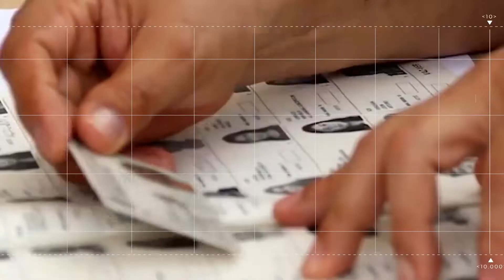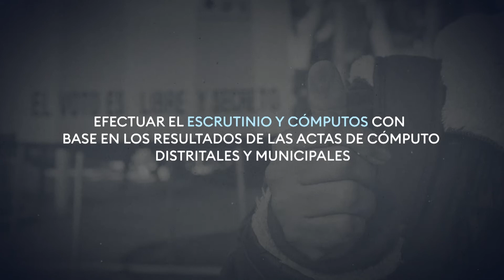¿Qué son los OPLE?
Los Organismos Públicos Locales Electorales (OPLE) existen en cada una de los estados de la República y se encargan de organizar las elecciones locales.